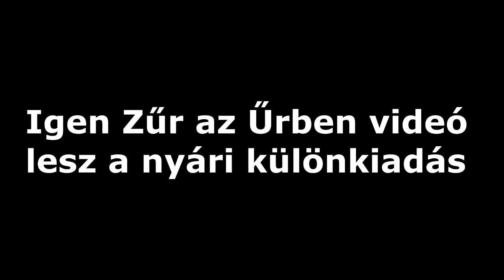Garry's Mod Sötét Titkai: A Sorozat - 2021 nyári különkiadás előzetes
12. évad 27. rész, jó szórakozást kíván hozzá a GMST. :)
Készítette: MediEvil

-Szöszi
-Gerő Udvardi
-Gadam21
-MediEvil